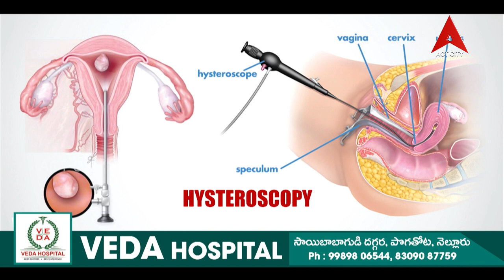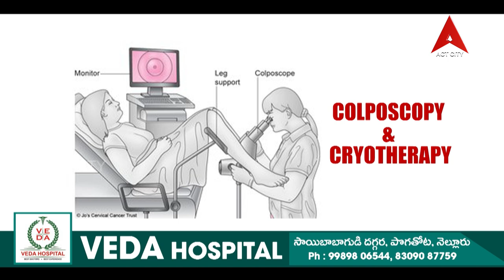హెల్త్ లైన్ // డాక్టర్ పి మీనాక్షి సుందరి - థైరాయిడ్ & షుగర్ వ్యాధి నిపుణులు